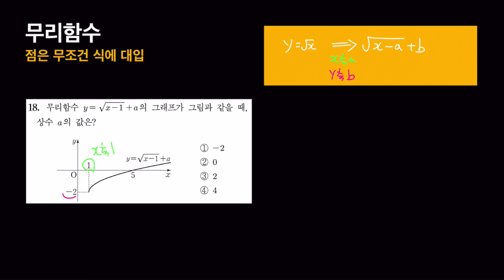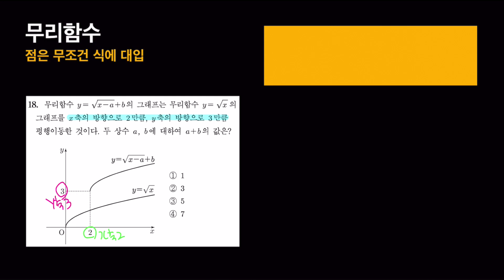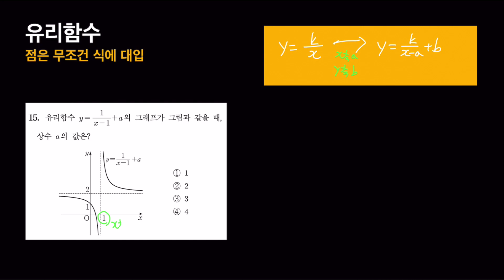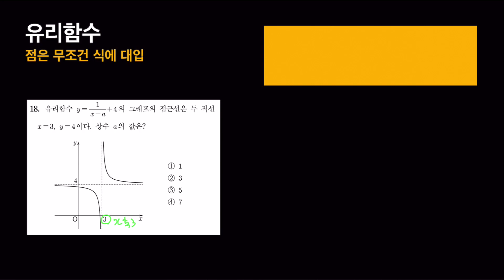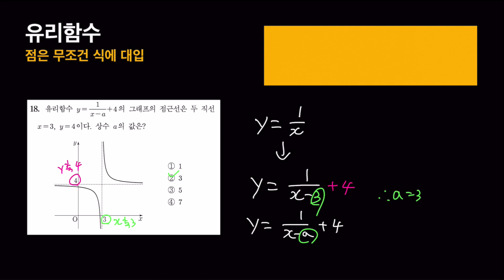[검정고시 벼락치기] 수학 - 무리함수&유리함수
이 영상은 2021년,2022년 기출문제 분석 모음집입니다
검정고시 기출문제에 나오는 개념을 암기하시고
문제 푸는 방법 자체를 암기 하세요
그러면 시험장에서 아는 문제만 만나게 되실 꺼예요^^

힘내세요! 꼭 좋은 결과를 얻으시길 응원합니다!